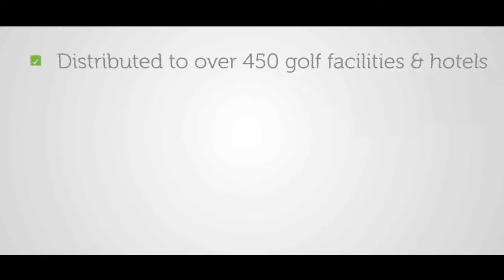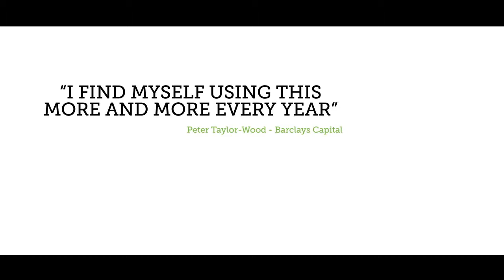Golf News 2014 Promo